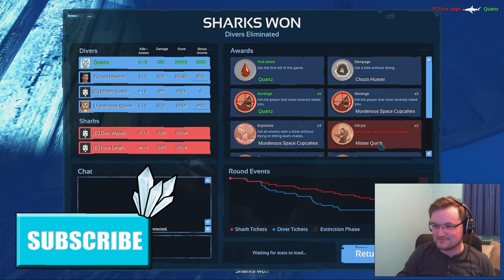Depth game - FUCK IS THAT A SHARK?!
New hammerhead sharks oh joy. We turn depth into an Australian game show called "fuck is that a shark" it's in early development but I think it's promising.
~SHARK NIGHT EVERY THURSDAY~